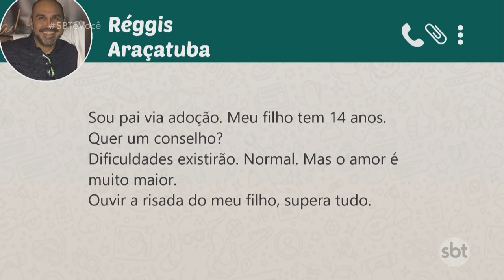Tire suas dúvidas sobre adoção